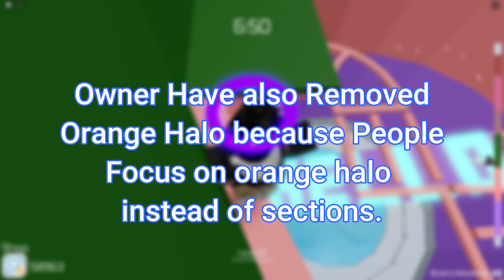How To Get All Halo In Tower Of Hell